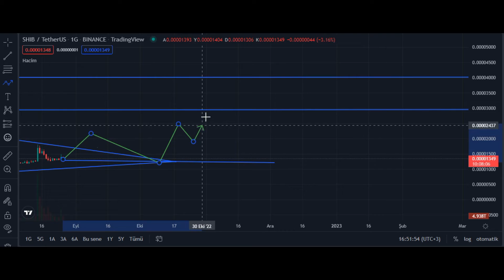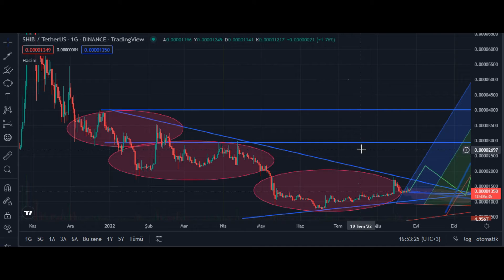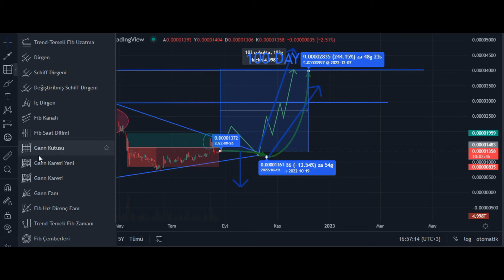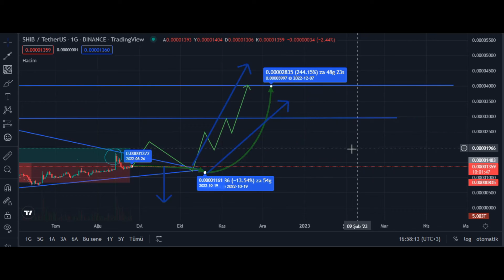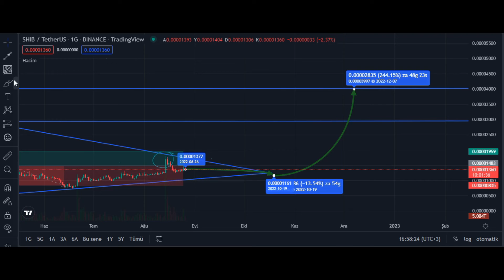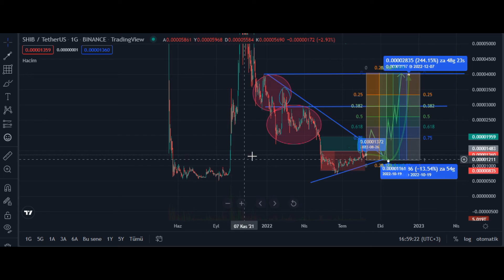SHIBA INU NEWS TODAY🚨| OH MY GOD !!! HOLY SHIB !!|🚨SHIBA INU PRICE PREDICTION | CRYPTOCURRENCY